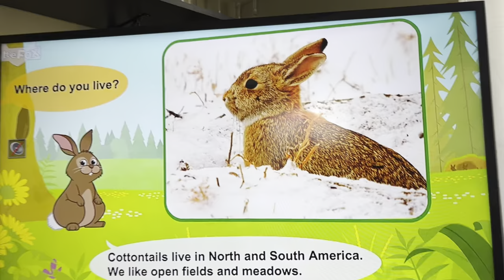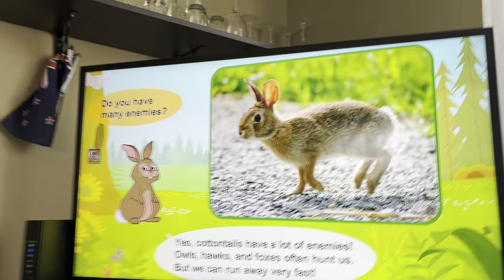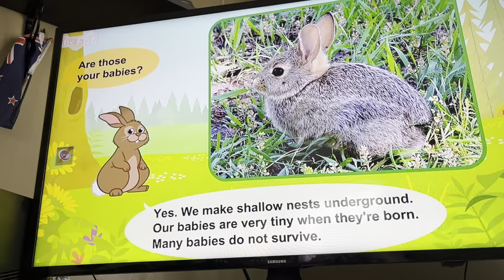Meet The Animals Cottontail Rabbit